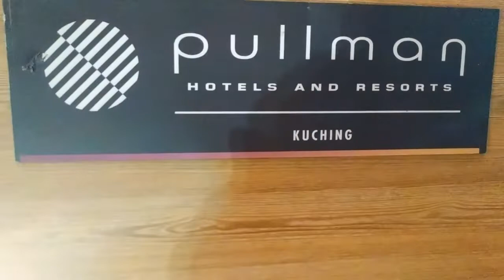PULLMAN KUCHING SARAWAK HOSTING A WEDDING DINNER NIGHT . river cruise waterfront HORNBILL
awesome wedding ceremony and dinner in PullmanKuching SARAWAK .. besides COVID OMICRON , there are nice sarawak food plus Orchestra de Kuching for musique matsusaka food steely ananga ghost